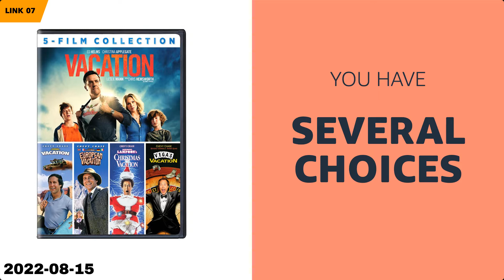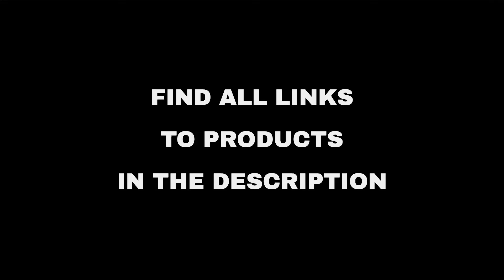Top 10 "Entertainment" deals on Amazon, today (2022-08-15)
⚠️ ATTENTION!
3. "Today" means 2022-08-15. Out of the day?

🛍 PRODUCTS AND LINKS
🔗 01 - Movies & Films...
🔗 02 - Movies & Films...
🔗 03 - Hallmark 2-Movie Collection: Sweet Peca...
🔗 04 - Green Planet...
🔗 05 - Selected Products from Music Entertainm...
🔗 06 - Record of Lodoss War: OVA & Chronicles ...
🔗 07 - Vacation Collection...
🔗 08 - The Hunger Games: Complete 4-Film Colle...
🔗 09 - Exorcist, The (BD)...
🔗 10 - Oblivion [Blu-ray]...